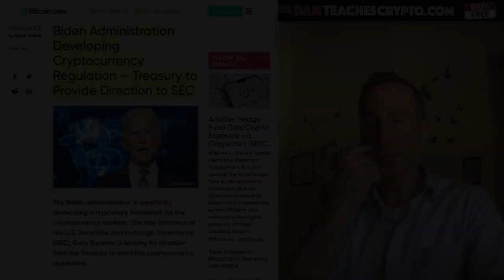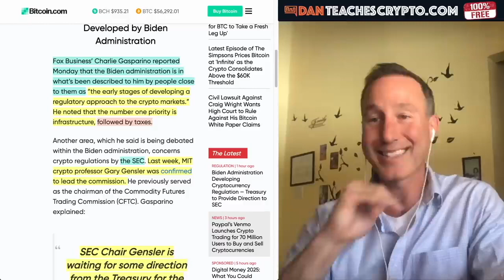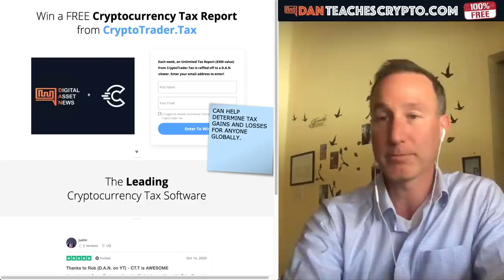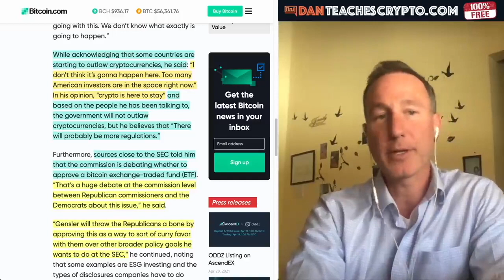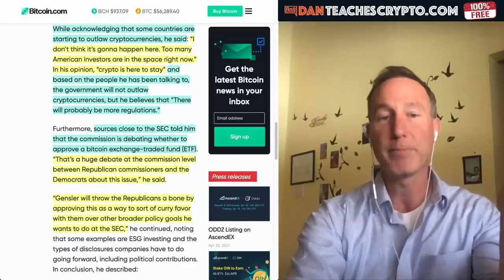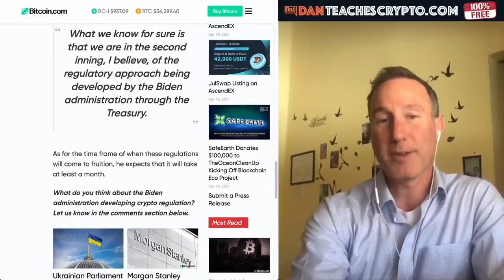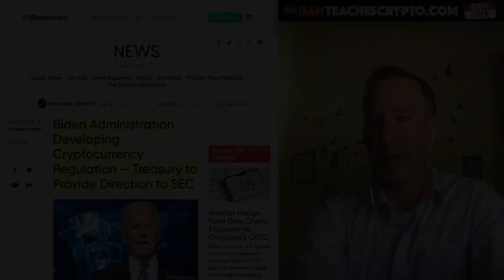BIDENS PUSH FOR REGULATION IS GREAT NEWS FOR CRYPTO HODLERS.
► PRESIDENT BIDEN WANTS CRYPTO REGULATION ASAP!

●▬▬▬▬▬▬▬CRYPTO ESSENTIALS▬▬▬▬▬▬●

●▬▬▬▬▬▬▬▬▬▬▬▬▬FOLLOW D.A.N.▬▬▬▬▬▬▬▬▬▬▬▬▬▬▬●

●▬▬▬▬▬▬▬▬▬▬AUDIO TRACKS▬▬▬▬▬▬▬▬▬▬▬●

●▬▬▬▬▬▬▬▬▬▬▬▬▬▬VIDEO TOOLS▬▬▬▬▬▬▬▬▬▬▬▬▬▬●

●▬▬▬▬▬▬▬▬▬EXIT STRATEGIES▬▬▬▬▬▬▬▬●

●▬▬▬▬▬▬▬RECOMMENDATIONS▬▬▬▬▬▬▬●